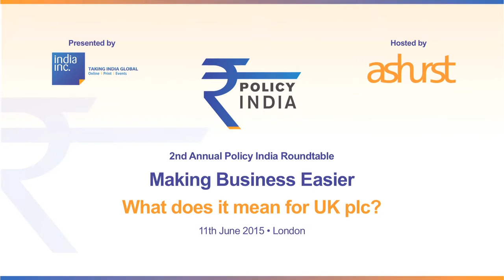Make In India – A Win-Win For All Stakeholders?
Panel 3 Part 2 - Make In India – A Win-Win For All Stakeholders? - at Policy India Roundtable 2015 organised by India Inc. on 11th June, 2015

The session speakers were:

Manoj Ladwa, Founder & CEO, India Inc.

Vasu Majumdar, Associate Director, Grant Thornton Watch his Interview with India Inc